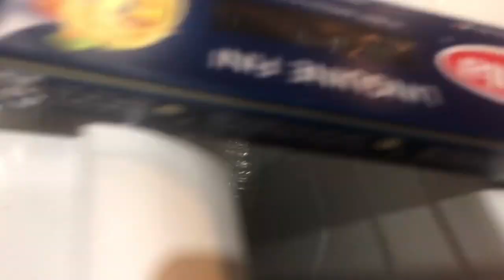Thomas' Younger Days Season 3 All Episodes